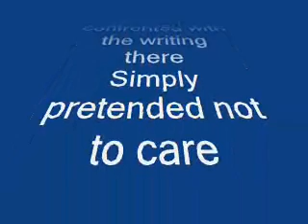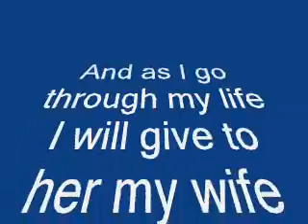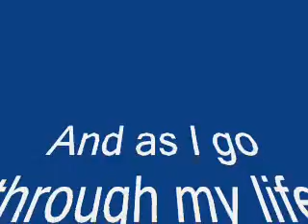Diary by Bread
According to a 1996 article in People, David Gates who wrote "Diary" has remained married to high school sweetheart Jo Rita since 1959. Together they raised four children: three lawyers and a cardiothoracic surgeon. Gates, who studied the cattle ranching business while touring with Bread, purchased a 1,400-acre (570 ha) cattle ranch financed by royalties he earned during his time with the group. According to his Facebook page, he lives happily with his wife in Mount Vernon, Washington, enjoying his retirement. (This video recorded by Jim Marsh is a testament to the early 1970's music genre.)